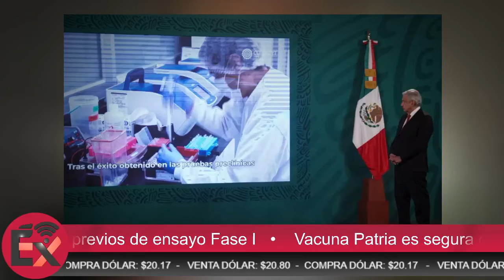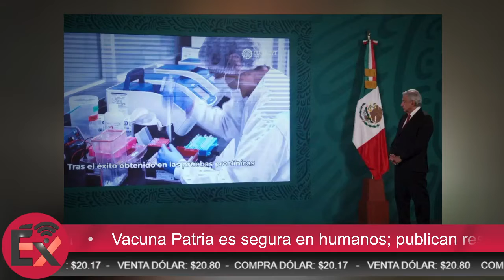Vacuna Patria es segura en humanos; publican resultados previos de ensayo Fase I